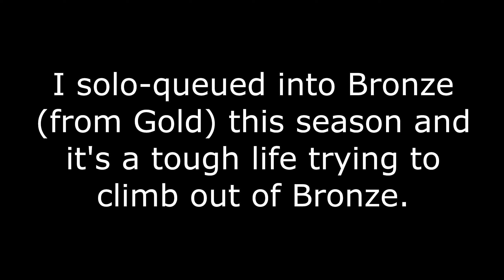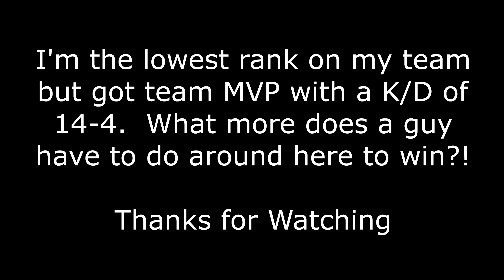Rainbow Six Siege - Trying to Climb out of Bronze - it's Brutal!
Dropping from Gold to Bronze during a bunch of solo-queue matches is tough.  Once in Bronze, it may be the toughest to get out of because it's so toxic in Bronze and folks just don't seem to care much about winning.  Lot's of team-killing and reinforcing walls between sites and stuff like that.  Brutal.
How many kills do I need to get in order to win?  Ouch!